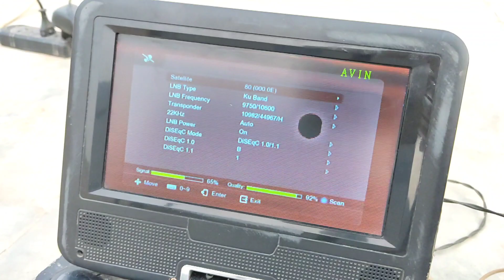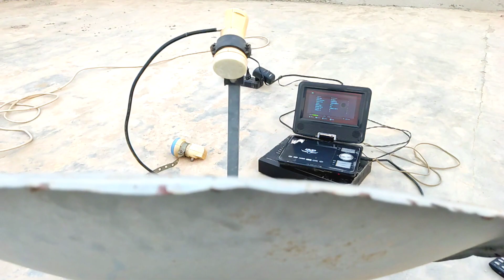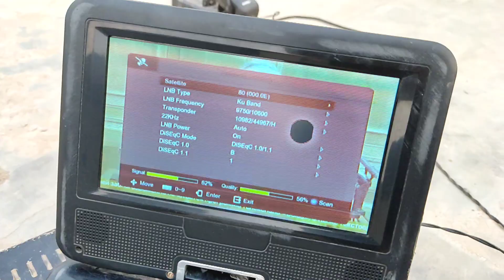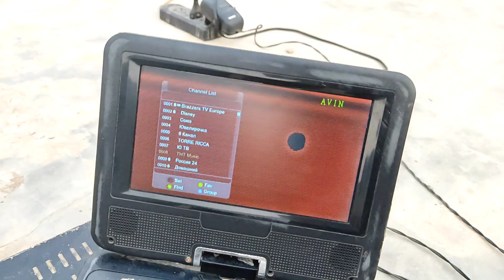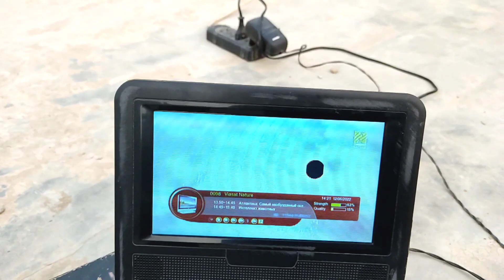express 80 on 2 feet dish settings||express 80 how to set|Satellite express 80 dish settings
express 80 on 2 feet dish settings

express 80 how to set

Satellite express 80 dish settings

express 80 Channel list

how to set express 80 on 2 feet dish

express 80 satellite Channel

80e on 2 feet dish settings